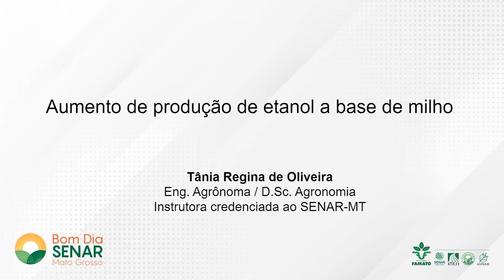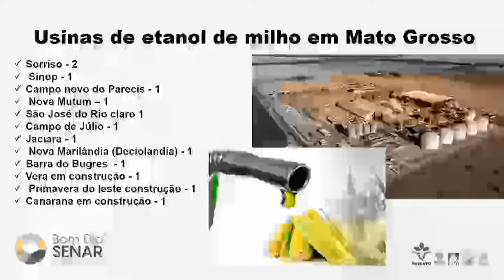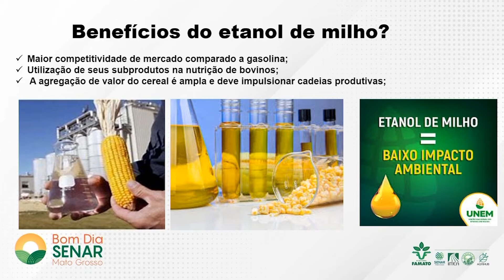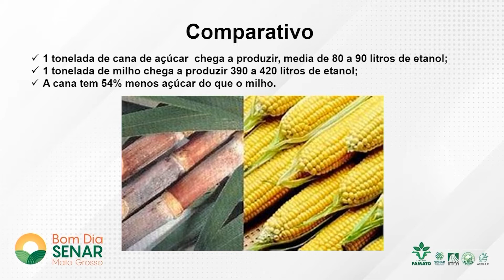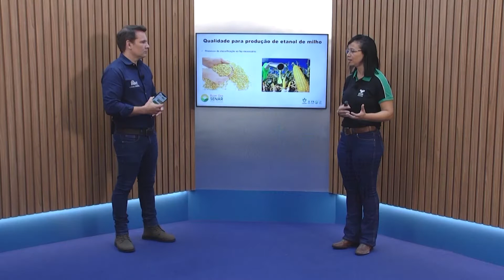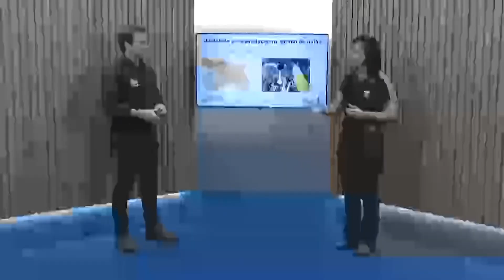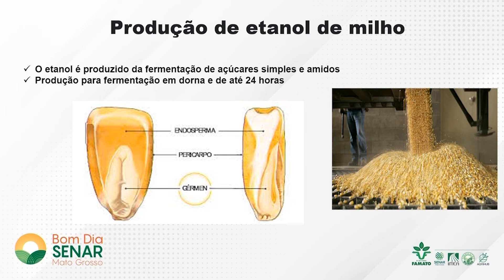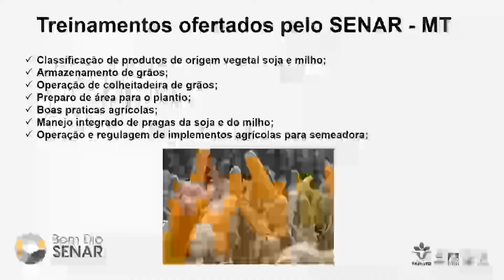Bom Dia Senar MT - Aumento de produção de etanol a base de milho - Tânia Regina - 20/04/2022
Confira o Bom Dia Senar MT desta quarta-feira, 20 de abril, com a engenheira agrônoma Tânia Regina falando sobre o etanol a base de milho.